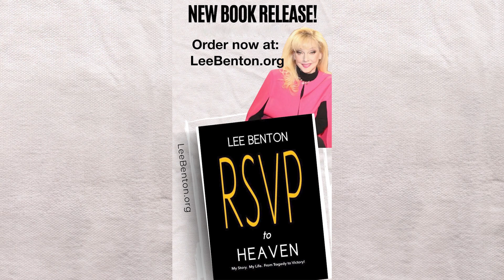RELATIONSHIP WITH JESUS PART 2 - LEE BENTON MINISTRIES INTERNATIONAL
30251 Golden Lantern, Ste E 374